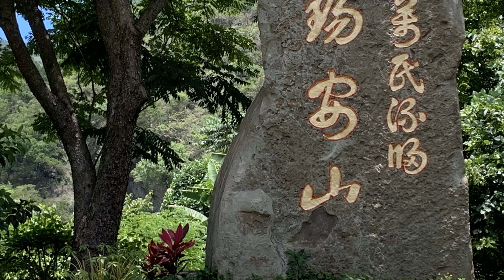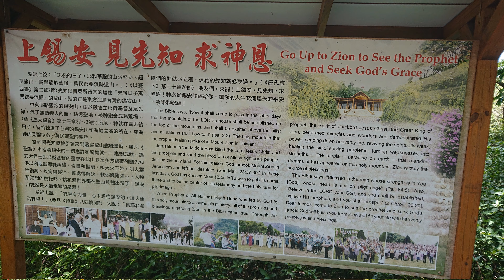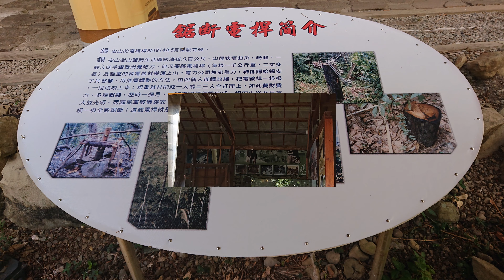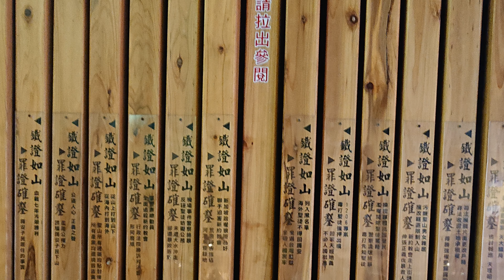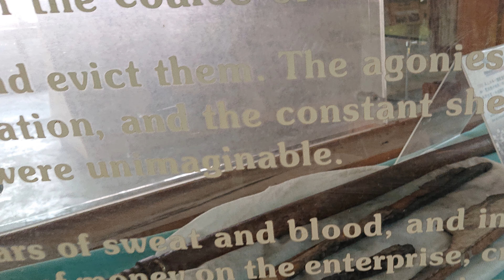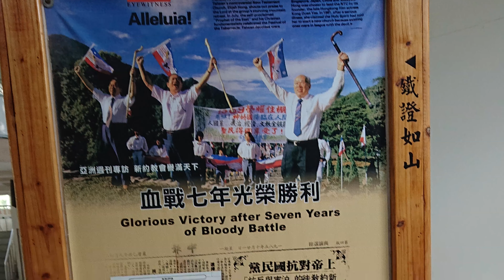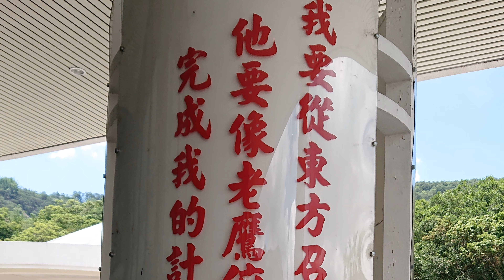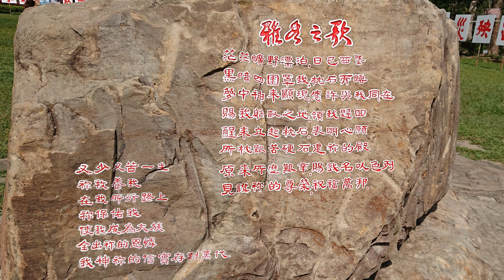高雄那瑪夏- 錫安山4k